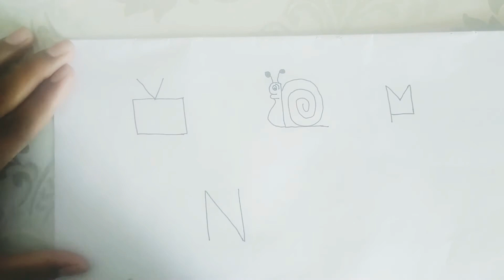Draw with KLM... Easy kids Art